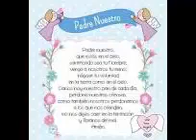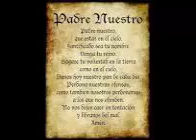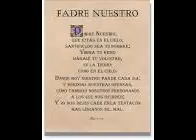significado esoterico y metafisico del padrenuestro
SE EXPLICA LA IMPORTANCIA DE ESTA ORACION EN LA CONCIENCIA HUMANA